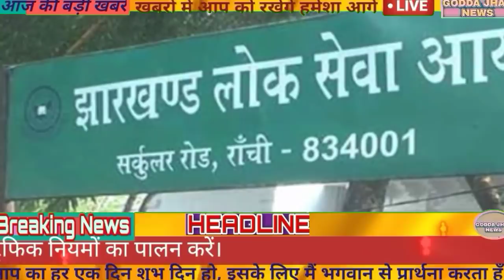jharkhand News 5April 2021।।Jharkhand Breaking News Daily News Hemant Soren news